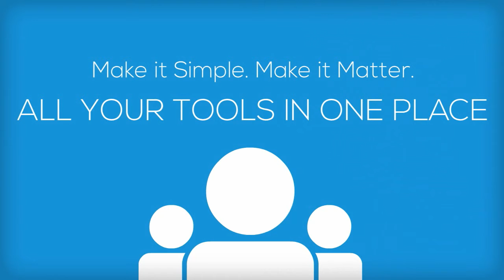IW Starting Draft UNFINISHED